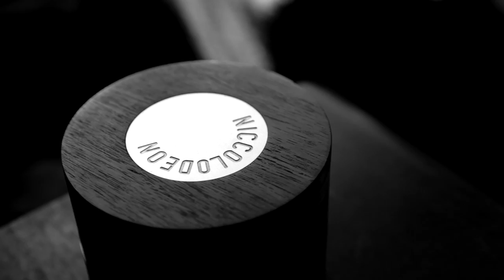Home Sessions Ep1 - Niccolò Fabi [HD]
Enrico Silvestrin entra in casa dei migliori musicisti italiani e, aiutato dalla mano e dall'occhio cinematografico dei "Fratelli Manetti", racconta la nostra musica calandosi in una dimensione intima, unplugged e senza sovrastrutture. Ne esce un ritratto a tutto tondo degli autori, raccontati proprio nel luogo, la loro casa, dove nascono le idee musicali. Le Home Session sono quindi un ritratto in parole e musica degli artisti, dove le canzoni, suonate dal vivo, sottolineano e completano il racconto. Il primo ospite di Home Sessions è Niccolò Fabi.